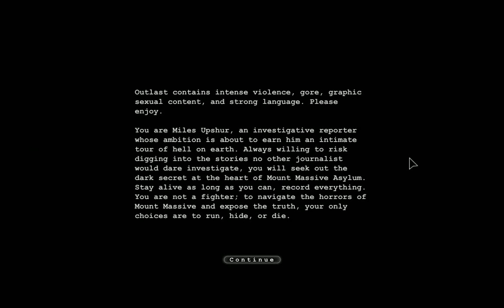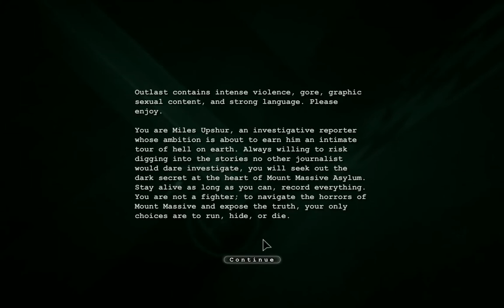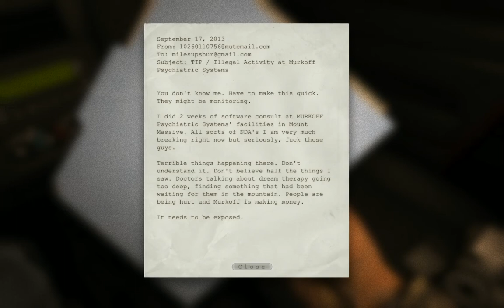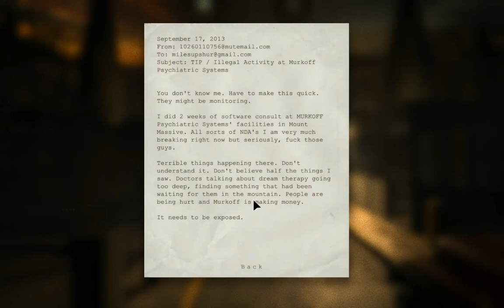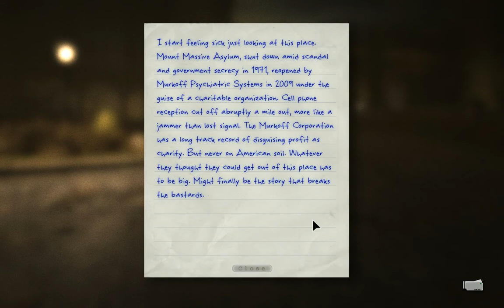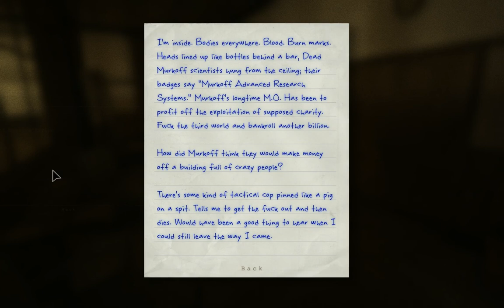Let's Play - Outlast - Part #1 playthrough gameplay (Survival horror Game)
Today was the release Outlast, the long time waited horror adventure game by Ubisoft.
As investigative journalist Miles Upshur, explore Mount Massive Asylum and try to survive long enough to discover its terrible secret...
Here we go... part 1.